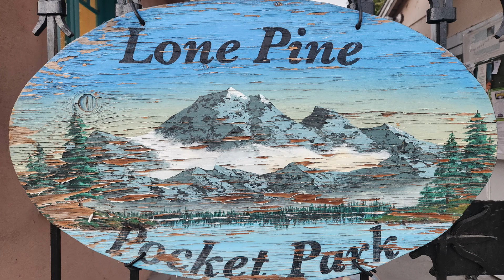24년 사진으로 만나는 존뮤어 트레일 1부입니다#존뮤어트레일